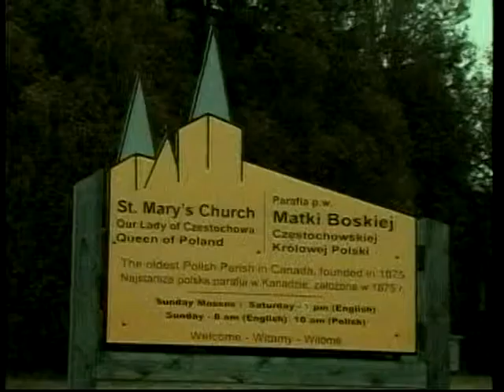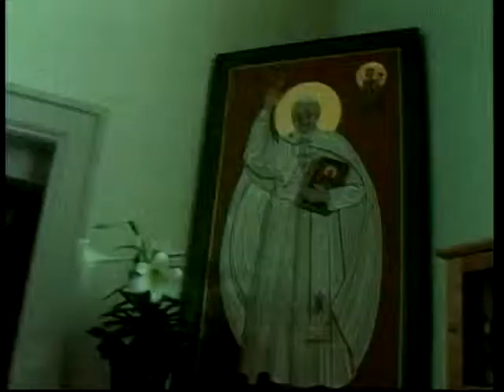Polish Studio (2012-04-28) - Wilno - Mass